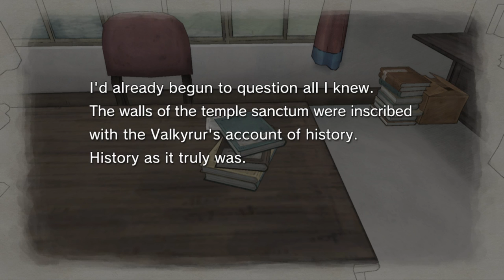Valkyria Chronicles - Friends Like These - Part 23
This looks like a tough battle. Let's skip it entirely!

Valkyria Chronicles is a series of military-themed tactical role-playing video games created by Ryutaro Nonaka and Shuntaro Tanaka, and developed by Sega.